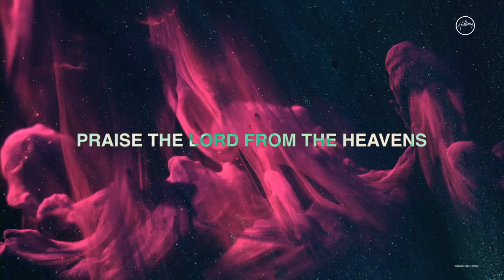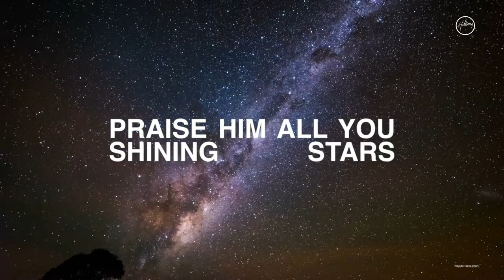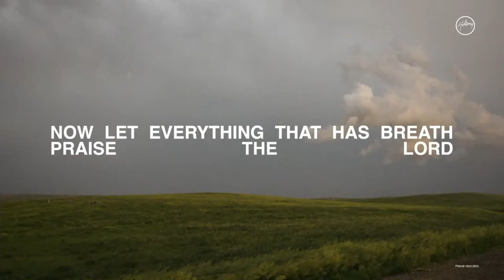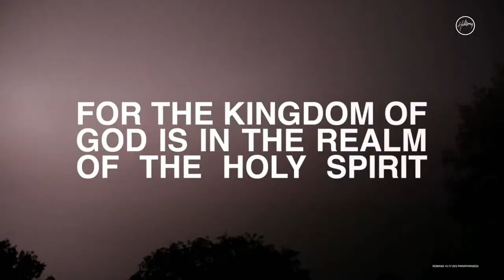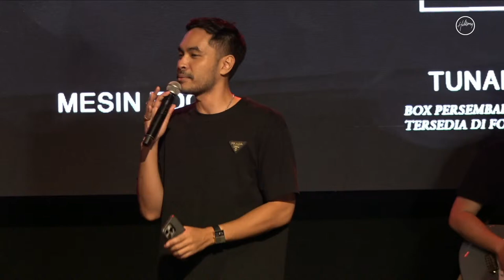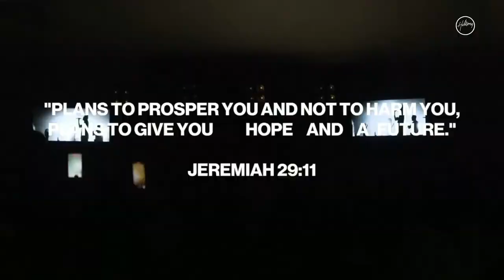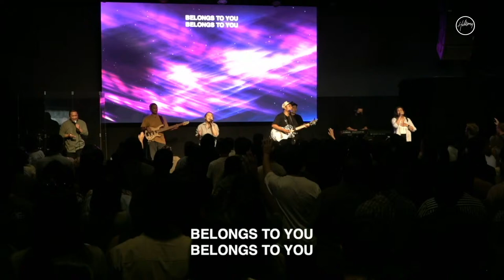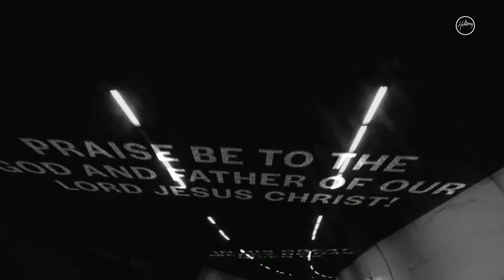09:30 AM (WITA) | Hillsong Indonesia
Bergabunglah dengan kami dalam Ibadah Minggu Pagi bersama Hillsong Bali Creative yang akan memimpin kita dalam pujian & penyembahan

⛪️ Apabila saudara tergerak untuk mendukung pelayanan di Hillsong Church Bali dan berinvestasi untuk kehidupan orang lain melalui persembahan anda, saudara bisa klik di tautan ini

🙏 Apabila saudara membutuhkan dukungan doa dan juga ingin berbagi ucapan syukur dengan kami, saudara bisa klik di tautan ini :

►► Apabila saudara memutuskan untuk menerima Tuhan Yesus sebagai Juru Selamat pribadi, saudara bisa mengisi form di tautan ini

►► Apabila saudara ingin terhubung dengan kami dan ingin tertanam dalam Connect Group, saudara bisa mengisi form di tautan ini